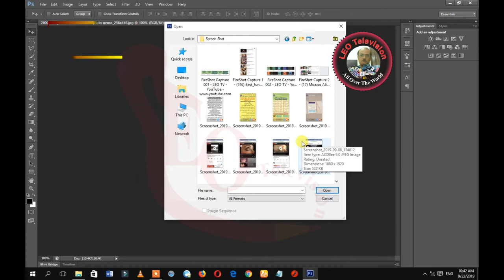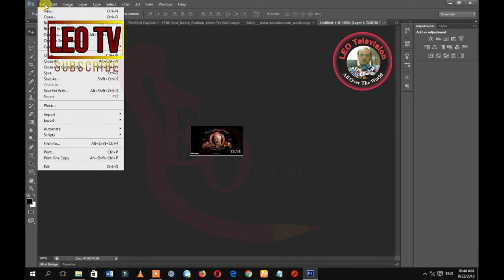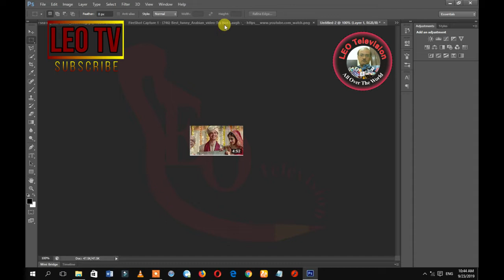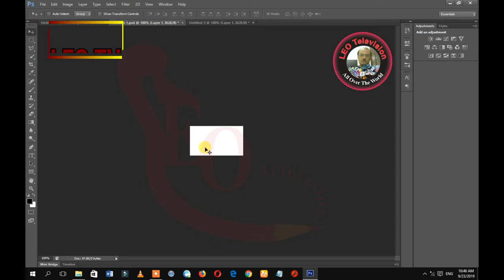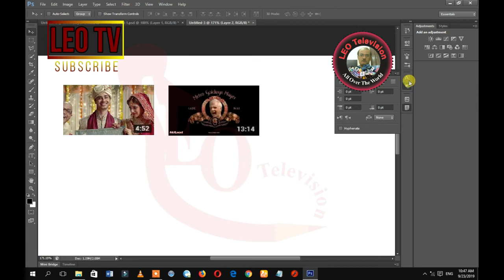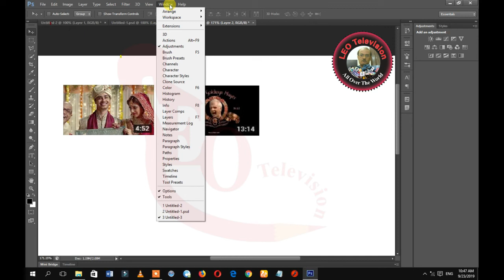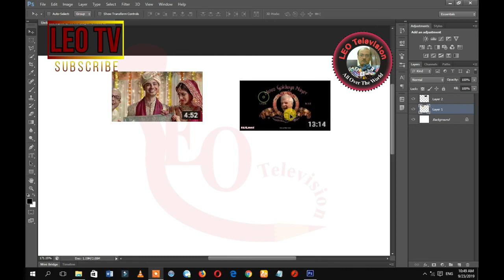Adobe Photoshope lecture 7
Lecture 1 Adobe Photoshop is a raster graphics editor developed and published by Adobe Inc. for Windows and mac OS.
It was originally created in 1988 by Thomas and John Knoll.
 Since then, this software has become the industry standard not only in raster graphics editing, but in digital art as a whole.

How to Learn Adobe Photoshop Lecture

adobe, adobe photoshop, photo, photoshop, photoshop cs6, graphics, flex, flex desgin, cs6, editing, editor developed, graphics editor developed